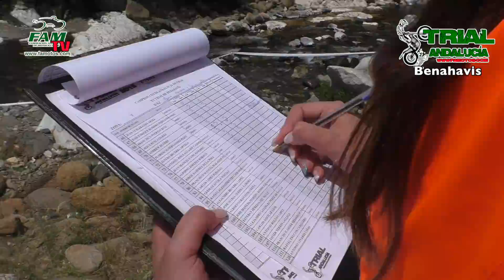TRIAL BENAHAVIS 2018. Campeonato de Andalucía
El Andaluz de Trial 2018 hizo escala en la localidad malagueña de Benahavis, sede de la tercera cita del calendario. Como siempre, gran trabajo de los hombres del C.D. Dejate Cae, montando un gran trial para el disfrute de pilotos y el público que acudió en gran número a presenciar la prueba en directo. En esta ocasión, las penalizaciones por tiempo fue una zona más para los participantes, que muchos no consiguieron salvar.

Un exigente trial con siete zona a tres vueltas le dieron la segunda victoria de la temporada al vigente campeón, el jiennense José María Moral, que totalizó 20 puntos por los 22 del hispalense Sergio Moreno. Completó el podio de la clase reina el malagueño Juan Antonio Cabrera con 54 puntos. Los tres penalizaron por tiempo. Moral se dejó 5 puntos, Moreno, 3 y Cabrera, otros tres. A pesar de todo, el jiennense subió a lo mas alto del podio por segunda vez esta temporada. En TR2 el malagueño Antonio Barrionuevo sumó la tercera victoria del año con 6 puntos en su casillero, la mitad del segundo clasificado, el local José Gabriel Romero. Más distanciado, con 49 puntos, terminó tercero el granadino José Luis Rivero. También lleva un pleno de victorias el malagueño Manuel Melgar en TR3, que fue de mas a menos, pero le sirvió para terminar primero con 15 puntos, por los 25 del maleno Alberto Lara y los 29 del granadino Álvaro Funes. Y en TR4, segunda consecutiva del malagueño Juan Luis Aranda que firmó 19 puntos que lo consolidan en la primera plaza de la provisional. En esta cita le acompañaron en el cajón Juan Manuel Cano, con 26 puntos; y Antonio Alcáide, con 29.

Tres de tres para Alfonso Jiménez en Cadete, demostrando que está atravesando un gran momento. Por la segunda y tercera plaza hubo mucha pelea y se decidió por sólo 1 punto a favor de José Guerra que hizo un dos en la última zona por el fiasco de Becerra que le dejó en la tercera plaza del cajón.

Una de las sorpresas del día fue que José Manuel Moreno se quedó sin subir a lo más alto del podio en Clásicas, su lugar habitual en las últimas temporadas. En esta ocasión, a pesar de correr en su “casa”, ante su público, se tuvo que conformar con cerrar los puestos de honor. La victoria sería para el cordobés Rafael Trucio que hizo un trial muy serio penalizando sólo 5 puntos, y después de dos segundos puestos en las pruebas anteriores, en esta subió a lo mas alto del cajón. La segunda plaza sería para Francisco Herrero con 10 puntos y Moreno totalizó 15 puntos.

Clara victoria de Jaime Calvo en Infantil que dominó desde la primera pasada por las zonas para terminar con 7 puntos. Con 22 terminó Javier Terrin y con 39, Aitor Guerrero.
En Aficionados, segunda victoria consecutiva de Antonio Linares que hizo un trial muy fino sólo penalizando 9 puntos por los 27 de Juan Torres y los 27 de Carlos Aguilar, sus compañeros de podio.
La próxima cita tendrá un escenario inédito, ya que será el próximo domingo día 20 en las instalaciones del circuito de Jerez.